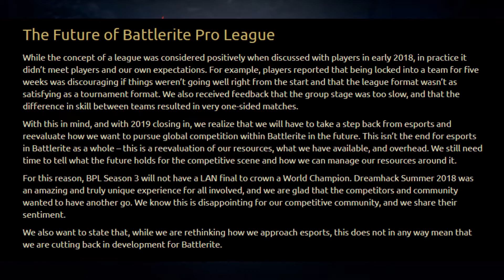Future of the BPL and Prediction Points!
In this video I talk about the news that were shared regarding predict.bpl.gg and the future of the BPL in this Devblog.

You can also find The Battlerite ProFiler on twitter!
If you wish to get in touch with me use  twitter or my gmail!

Logo and Graphics:
Thaíne Barcelos - Graphic Designer